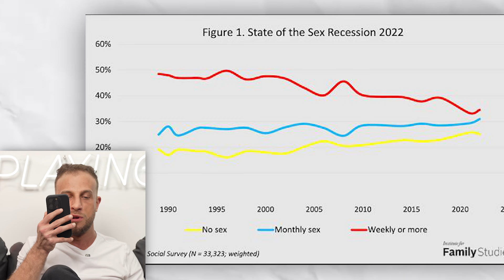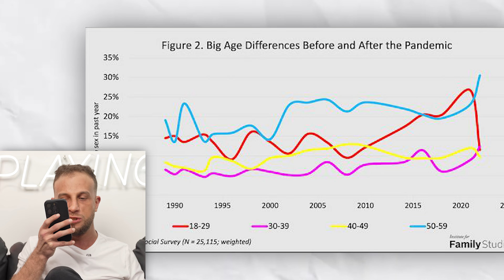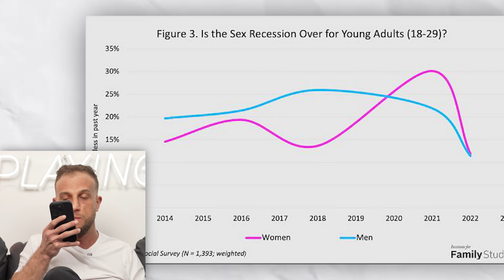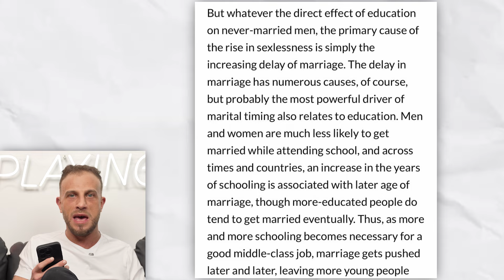Is The Incel Pandemic Over?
📔 Get our FREE Tinder Guide

OTHER LINKS